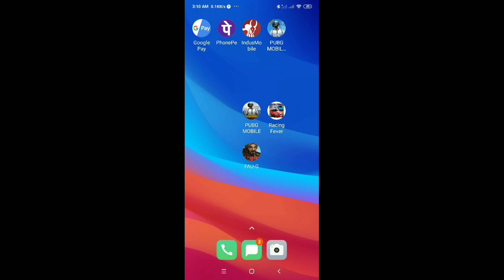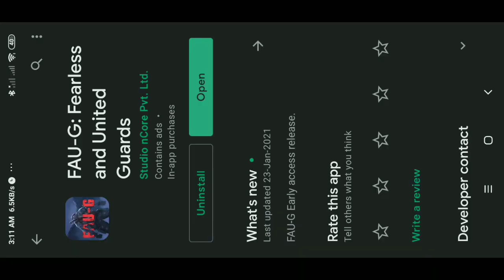"FAU-G GAME HEALTH KIT" FAU-G GAME LIVE"FAU-G NEWS DELHI" FAUJI GAME MEDIC KIT"FAUJI CHICKEN DINNER"